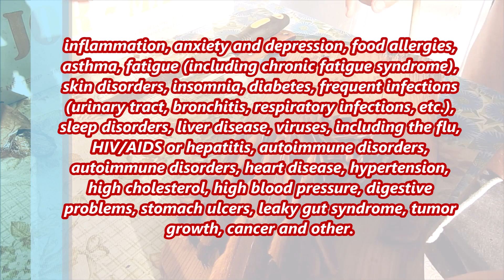The King of Mushrooms - Reishi Ganoderma Sessile & Lucidum - Fungus Lingzhi Immune Modulator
As i was going for swimming in the river, in the road and among the trees, i have seen some big mushrooms. I have done a research and i have found that these mushrooms are very helpful for the people and not only. The call them ''the king of mushrooms''. The name of these mushrooms is: Reishi Ganoderma Sessile & Reishi Ganoderma Lucidum. Reishi mushrooms are anti-inflammatory and are connected to longevity, better immune function and mental clarity. The reishi mushrooms are edible types of medicinal fungus which have been used for their healing properties for many many years and as a true superfood. In Chinese Reishi mushrooms are known as Lingzhi. This is a small presentation of the reishi mushrooms so we can learn that are edible type of medicinal fungus and that we can use them in many different ways to help improve our health and not only. In this video i show you how to clean and cut them in small pieces, drying them and store them for future uses. Reishi mushrooms can be used in different ways but i will use them in 2 ways: as tea and make powder for pills. At the moment i am in the process of ordering empty capsules for making pills so, when i will receive them, i will make an update video so, subscribe and stay tuned for more updates. For better understanding of the Reishi mushrooms you must do your own research so you can use them in the right way.

I Have Done This Every Day For The Past 3 Months - Swimming In The Cold River

Some of The Fruits in Our House Red Oranges, Big Grapes, Apples, Pomegranates & Also Dogs & Cats

For more Healing Art, copper coils, shapes, designs, DIY projects, Tutorials and Plasma Technology you can visit our Youtube channel: